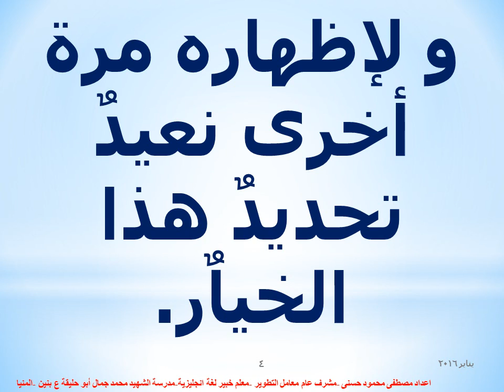خطوط الشبكة Grid lines فى ملف word